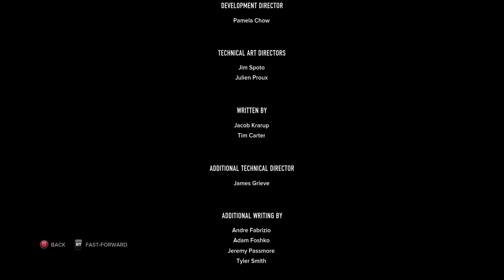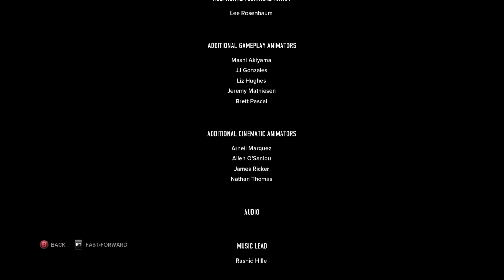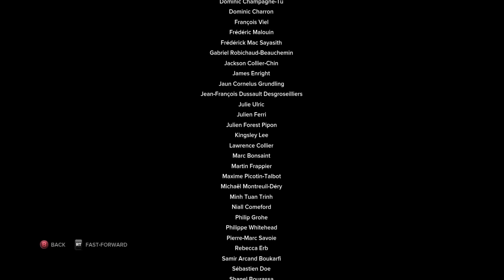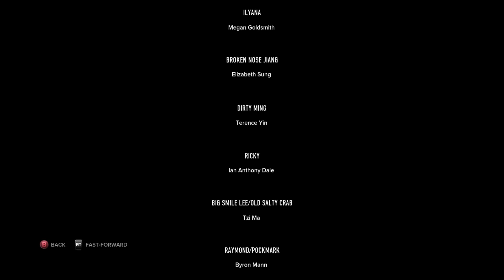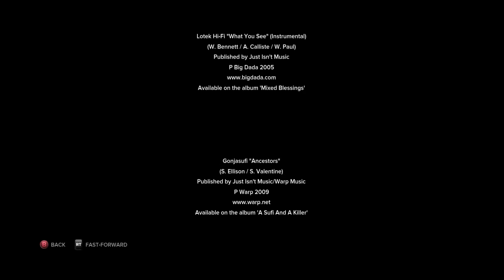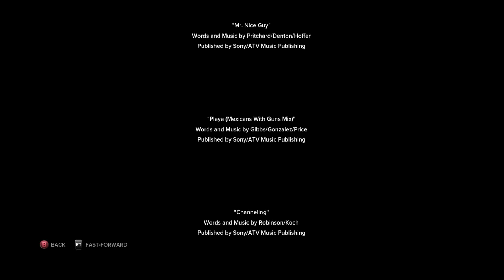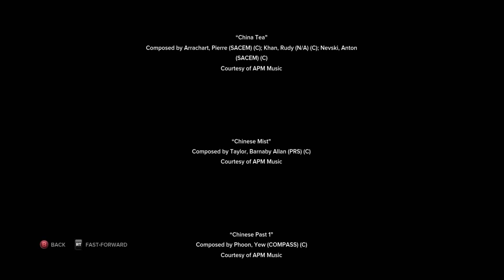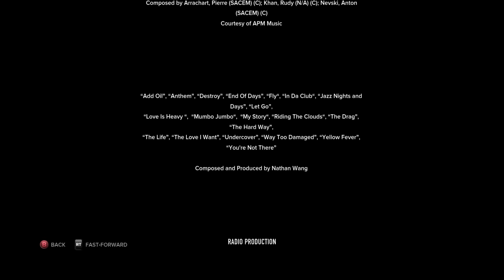Let's Play: Sleeping Dogs Playthrough EP 32 - The Final Fight [END]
Well This is the End of my sleeping Dogs playthrough. Sorry about having to remove my audio it had massive distortion that was just unlistenable on the last three episodes.